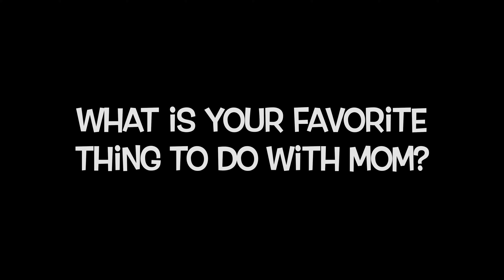Mothers Day 2024